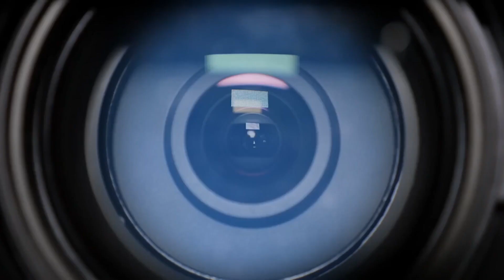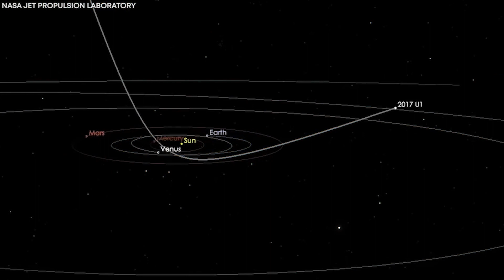Oumuamua Suddenly Showed Up Again & Is Sending Signals To Earth!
For a long period of time, humanity has entertained the notion that our presence in the universe isn't solitary. Possibilities of hidden forces and civilizations within the expansive galaxies have fueled this belief over time. Numerous occurrences have further contributed to strengthening this conviction. Among these occurrences is the emergence of oumuamua, a peculiar and enigmatic celestial entity. Oumuamua materialized mysteriously and swiftly departed for outer space, but intriguingly, it has reappeared and appears to be headed in the direction of Earth.
In this video, we'll embark on a journey to unravel the enigma surrounding the oumuamua space object, shedding light on its distinctiveness and the controversies that surround it. Additionally, we'll contemplate the potential implications of this object's eventual encounter with Earth.
Despite our current knowledge and advanced technology, one might assume that identifying and categorizing objects in space should be straightforward. However, the case of oumuamua defied these expectations, leaving scientists and astronomers puzzled. The term "oumuamua" translates to "messenger from afar arriving first." This celestial object emerged from the depths of interstellar space, the vast expanse between stars that lies beyond our solar system. Occasionally, objects from interstellar space can make their way into our solar system. Yet, oumuamua was a surprising interstellar visitor that presented a perplexing enigma.
Oumuamua's initial peculiarity lay in its appearance. It exhibited an elongated form resembling a sausage or hot dog. Initially believed to be an asteroid, oumuamua's well-defined shape deviated from the rounded or irregular profiles typically seen in asteroids that orbit the Sun within our solar system. Adding to the confusion, oumuamua didn't conform to the usual orbit patterns of asteroids. Subsequently, its behavior came into question.
Conventionally, space objects adhere to consistent speeds during their travels. However, oumuamua challenged this norm by moving at a distinctive pace. This discrepancy led to speculation that it might be a comet. Comets are icy bodies that develop tails composed of volatile materials as these materials vaporize in response to the Sun's intense heat. Comets, distinguished by their tails, can reach speeds of up to 100,000 miles per hour, varying based on their distance from the Sun.

1. The videos have no negative impact on the original works.
3. The videos are transformative in nature.
4. We use only the audio component and tiny pieces of video footage, only if it's necessary.